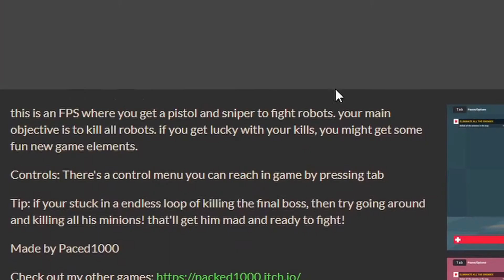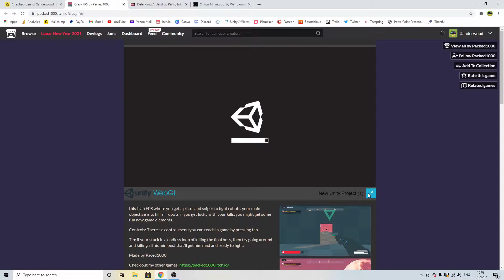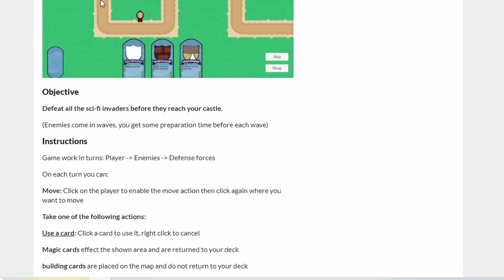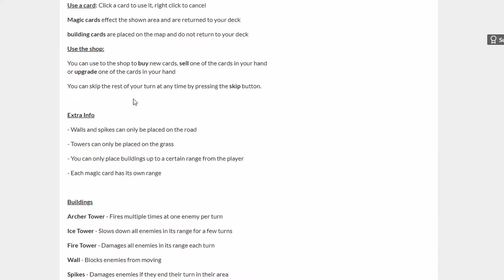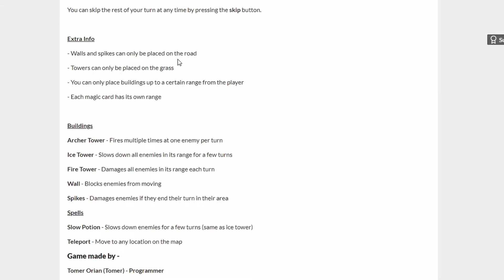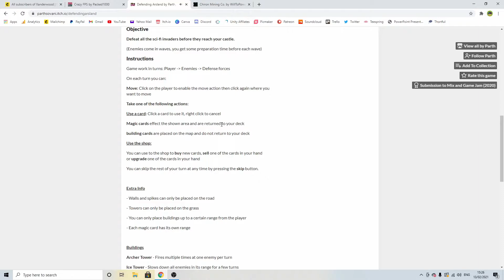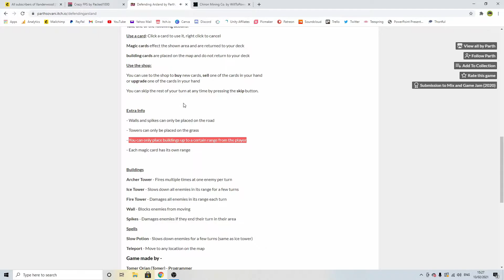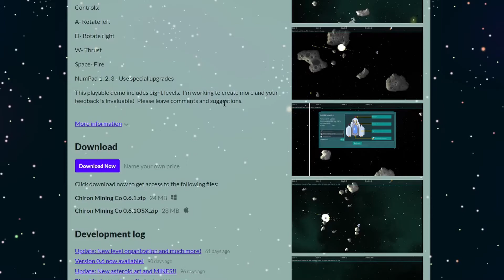I Played Your Indie Games On Itch - #19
I play your indie games episode 19. In this episode I battle with some space robots, I defend a medieval castle against waves of sci-fi space robots (and cats) and I try to collect space minerals to upgrade a chicken ship... or something like that.

1. Patrons will get access to all my video the day I create them rather then wait for the content to be scheduled on my YouTube Channel. You'll also get featured in all my YouTube videos. See the tiers here:

2. Buy me a cup of coffee and I'll give you a shout out in my next video

***Submit Your Indie Game***
Every week I play your indie games and provide feedback. Submit your game below and I'll play it on my channel